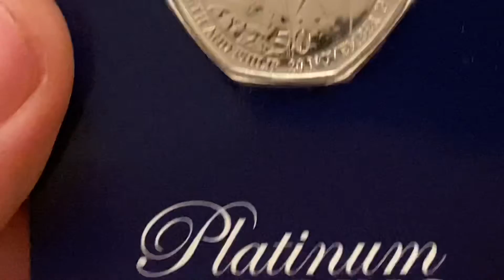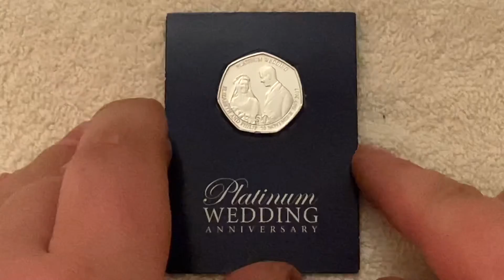Platinum wedding anniversary 50p 2017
23 Feb 2021

Platinum wedding anniversary

Platinum wedding anniversary 50p coin from Isle of Man is one out of a eight coins in the set

Music
iMovie
Gold
Rob Simonsen